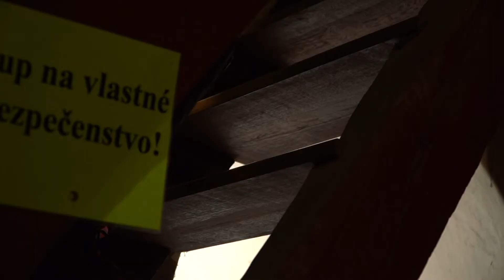Pozvánka na výstup na vežu